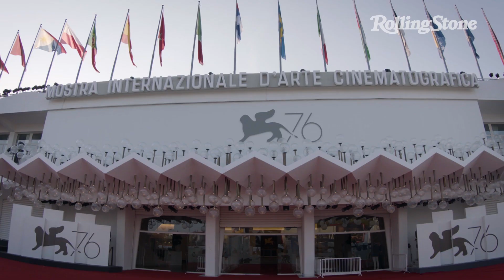Venezia 76: intervista a Alexander Nanau | Rolling Stone Italia